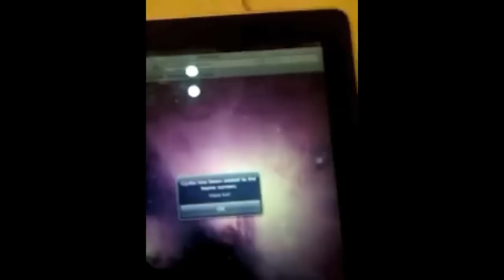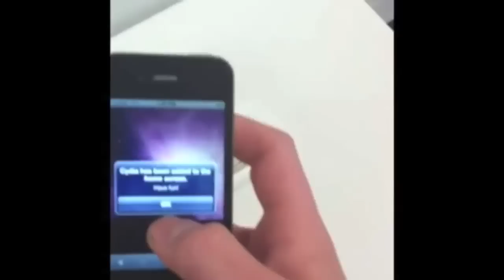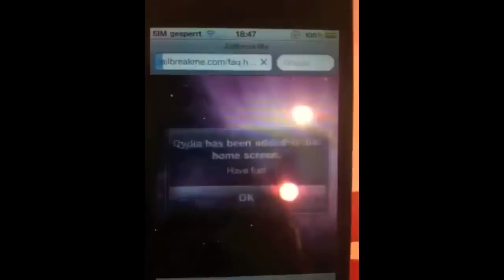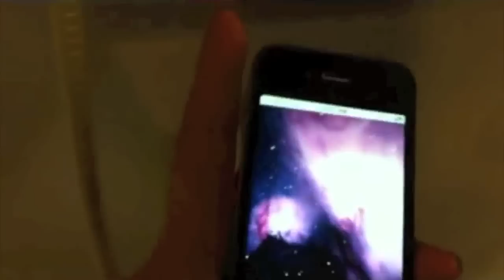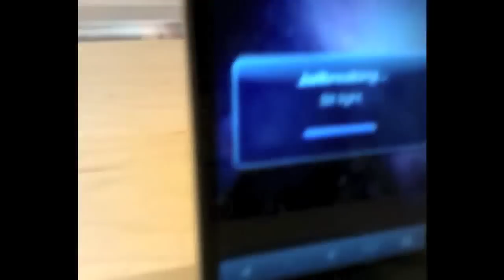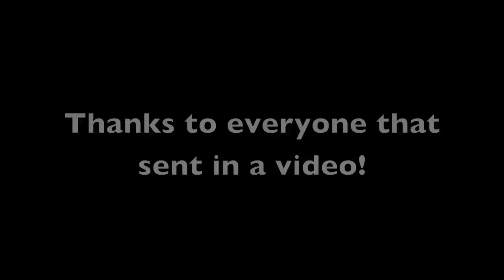Jailbreak WIN! (Apple Store iPhones get Jailbroken)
People all around the world using Jailbreakme.com to Jailbreak iPhone, iPods and iPads in the Apple store. Thanks to everyone that sent in videos!